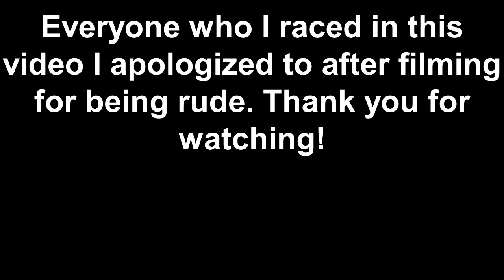The Bad Sport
For PinkLeafs challenge... Don't be like this plz, this was just me acting.